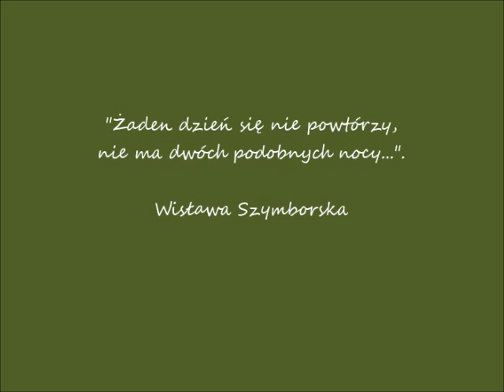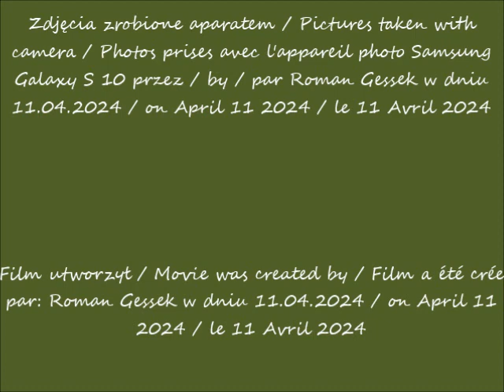2024 04 11 Warszawa Trasa tramwajowa do Wilanowa w budowie cz1 Widok z ulic Sobieskiego i Belwe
Trasa tramwajowa do Wilanowa w budowie / Tram route to Wilanów under construction / Ligne de tramway vers Wilanów en construction
Ulica Belwederska / Belwederska Street /  Rue de Belwederska
Ulica Sobieskiego / Sobieski Street /  Rue de Sobieski
Widok z ulicy Belwederskiej / The view from the Belwederska Street /  La vue depuis  la rue de Belwederskn
Widok z ulicy Sobieskiego / The view from the Sobieski Street /  La vue depuis  la rue de Sobieski
Widok z autobusu / View from the bus / Vue depuis l'autobus
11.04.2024 po / after / après 12.36